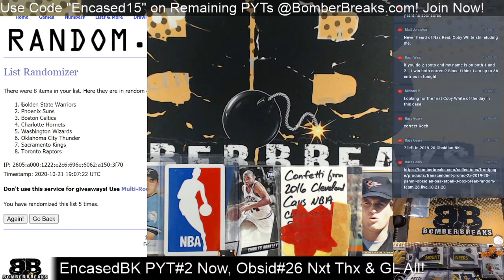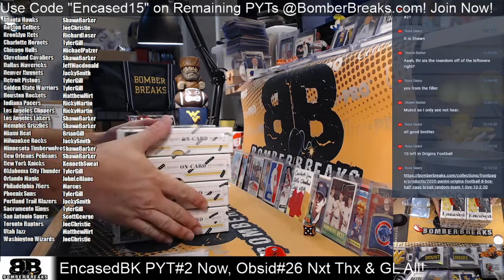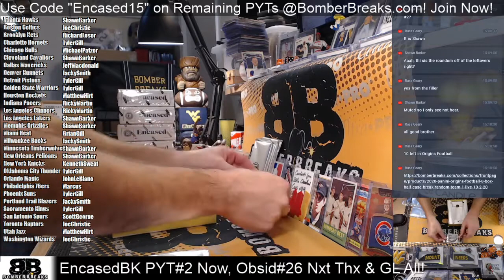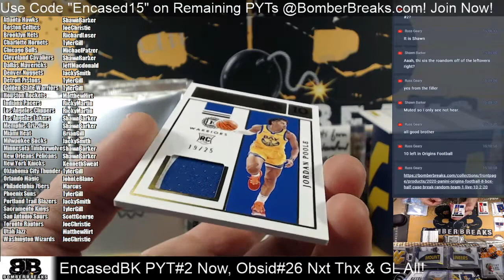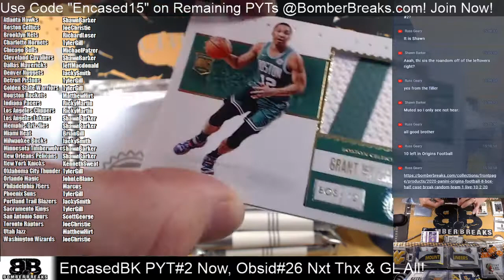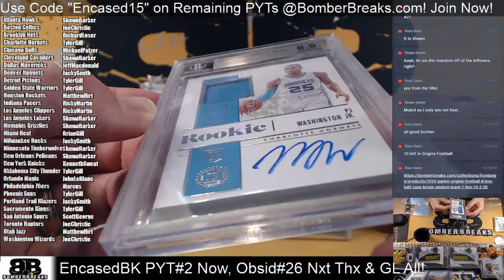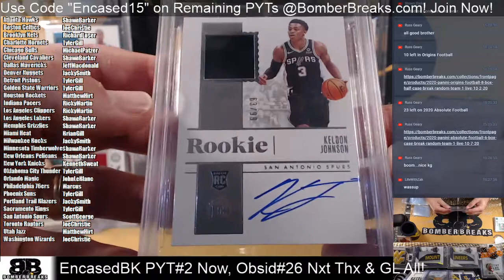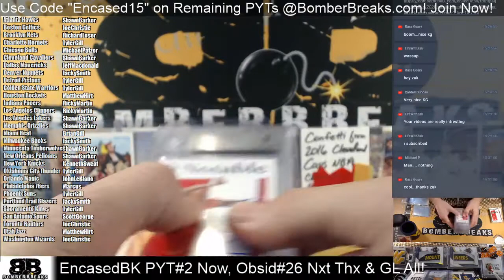2019 20 Encased Basketball Pick Your Team #2 Case Break 10 21 20